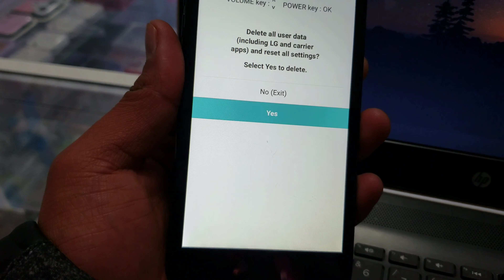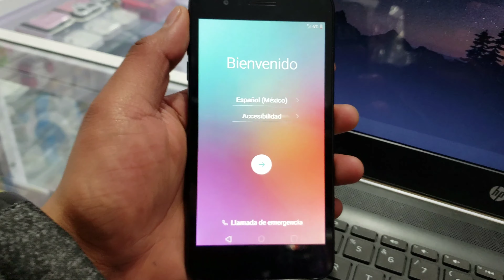Hard reset LG K9 (LM-X210HM)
Servicio de liberación por imei México at&t, movistar instantáneo

Reparación imei